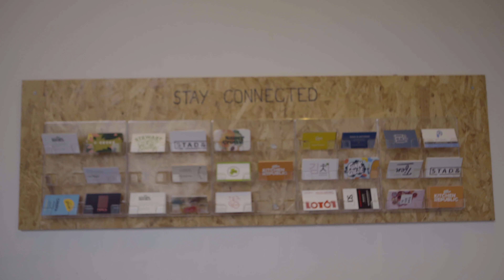Boeren voor Amsterdam | Rabo Food Forward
De groep wil meer lokale producten van Amsterdamse boeren op experimentele en vernieuwende wijze verwerken tot nieuwe producten en deze voor een breed publiek beschikbaar maken. Lokale producten die vernieuwend en verrassend culinair worden toegepast.